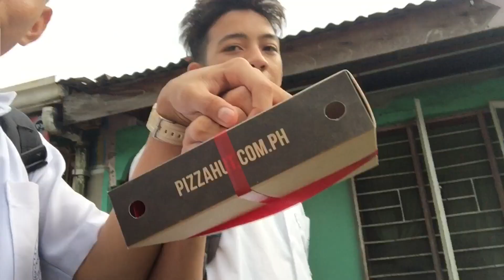BAHAY NI CONG TV ft.DONG XD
Sa wakas nakita ko na rin si cong sa personal